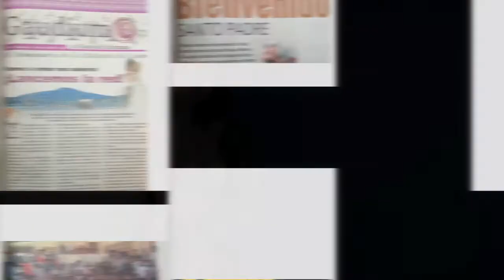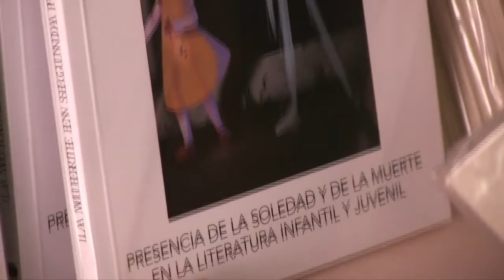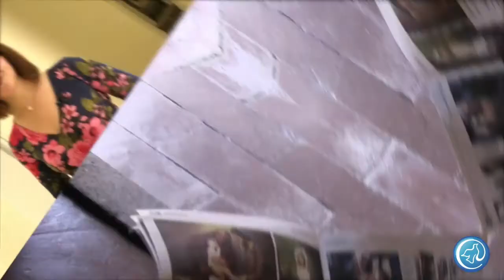Vida, sacramentos y sociedad | Impedimentos para el matrimonio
Hoy hablaremos sobre los "Impedimentos para el matrimonio" en tu programa "Vida, sacramentos y sociedad", conducido por el padre Carlos Muñoz. Sigue con nosotros y escúchanos por radiocristorey.org